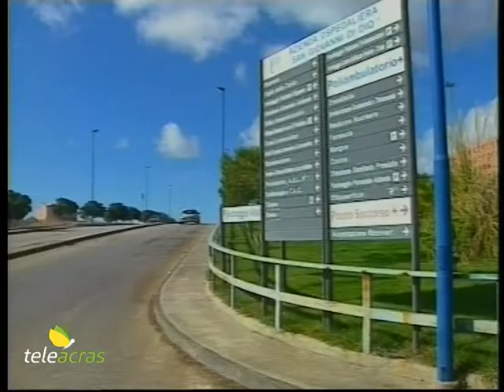Teleacras - Vertici sanitari, lavori in corso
Tra fine ottobre e i primi di novembre in Sicilia saranno nominati i nuovi 18 direttori generali di Aziende sanitarie e ospedali. I dettagli.
Ecco il testo:
Nei giorni a cavallo tra i prossimi ottobre e novembre la Sanità in Sicilia avrà 18 nuovi manager. Gli aspiranti sono 82 e la selezione è portata avanti dai componenti dell’apposita Commissione incaricata a svolgere le procedure. Nell'elenco degli aspiranti figurano 13 su 18 degli attuali commissari, tra cui anche Gervasio Venuti, commissario in carica all'Azienda sanitaria provinciale di Agrigento. In pole position vi sono diversi nomi di spicco della sanità siciliana: Salvatore Brugaletta che fino al giugno scorso ha guidato l’Asp di Siracusa e adesso direttore generale dell’Asl 1 di Cuneo in Piemonte. Maria Letizia Di Liberti, attuale dirigente generale del Dipartimento delle Attività Sanitarie e Osservatorio Epidemiologico.  Giovanna Volo, direttore sanitario dell’ospedale “Cimino” di Termini Imerese.  Carmelo Pullara negli anni scorsi manager dell’azienda ospedaliera Civico di Palermo e attuale deputato regionale all’Ars.  Fabio Damiani, già a capo della Centrale unica committenza della Regione. I nuovi direttori generali governeranno 9 Aziende territoriali, e 3 aziende ospedaliere: il Policlinico di Palermo, di Catania e di Messina. E poi 5 aziende ospedaliere: Arnas Civico di Palermo, Arnas Garibaldi di Catania, Cannizzaro di Catania, Papardo di Messina e Villa Sofia-Cervello di Palermo. Superata la selezione si determinerà l’inserimento dei candidati nella rosa di nominativi idonei a ricoprire l’incarico di direttore generale presso una o più Aziende senza dare luogo alla formazione di una graduatoria. Per ciascuna Azienda sarà predisposta una rosa di nomi; non potranno essere inseriti per una determinata Azienda coloro che abbiano già ricoperto l’incarico di manager per due volte consecutive presso la stessa Azienda. Dopo la rosa dei nomi, toccherà all’ assessore regionale alla Sanità Ruggero Razza e alla Giunta scegliere i nuovi 18 direttori generali.